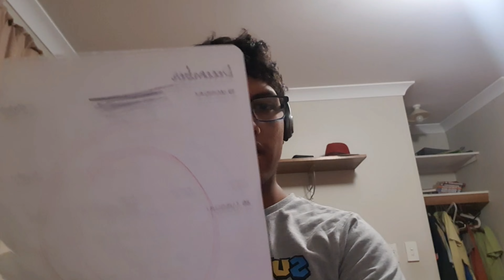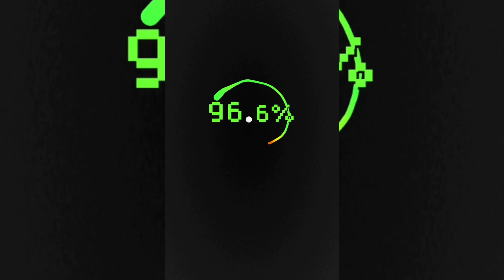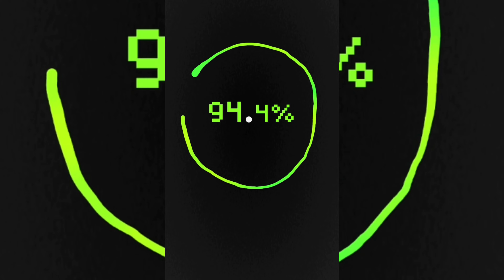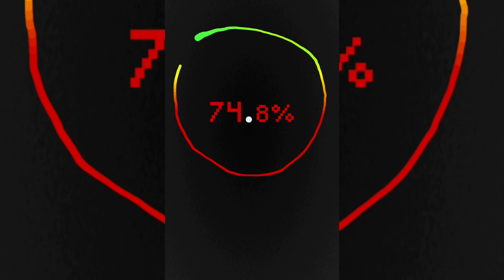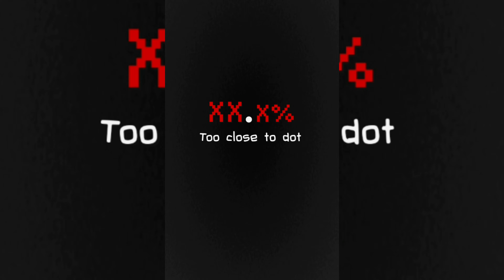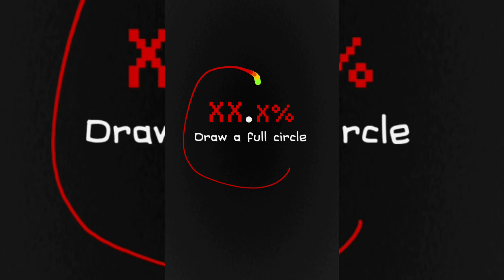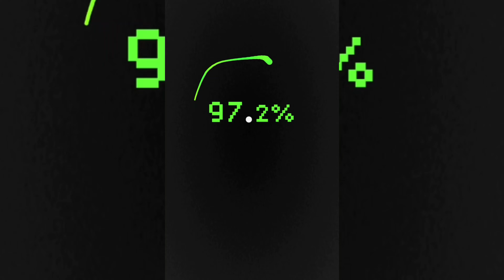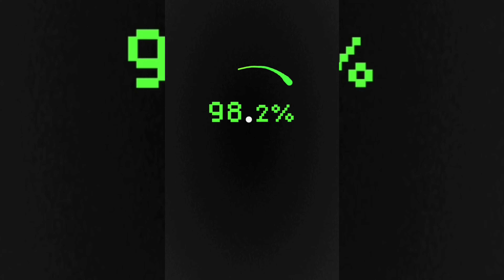Can I Draw a Perfect Circle?...